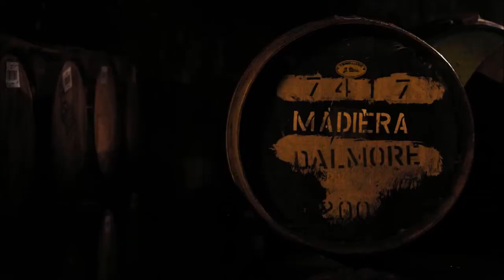The Dalmore Whisky Distillery Single Malt Scotch with Richard Paterson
The Dalmore Whisky Distillery Single Malt Scotch with Richard Paterson In this video Richard highlights the importance of maturation in the Dalmore whisky making process and a key ingredient – Time! The Dalmore emblem, the 12 pointed Royal Stag, dates back to 1263 when Colin of Kintail, Chief of the Clan Mackenzie, saved King Alexander III from the anger of a red deer stag. The King recognised this act of bravery by granting the Clan Mackenzie the freedom to use the 12 pointed Royal stag emblem on their coat of arms. The stag’s head appears on all bottles of Dalmore whisky which is created at the Dalmore Distillery near Alness, on the shores of the Cromarty Firth, north of Inverness, Scotland. The distillery was founded in 1839 by Alexander Matheson who later passed ownership to Andrew and Charles Mackenzie who brought the iconic stag emblem, the caberfeidh (Scot’s Gaelic for a stag’s antlers) with them. The distillery remained with the Mackenzie family until it was taken over by Whyte & Mackay, one of Dalmore’s key customers, in 1960. For many years Dalmore produced only a12 year old single malt but now have a Core Range of 12, 15, 18 and 25-years-old, with some no age expressions such as King Alexander III and Cigar Malt. The Dalmore has also made a name for luxury, limited edition whiskies and indeed a bottle of The Dalmore 62 sold for $200,000 in 2011. Much of the success of Dalmore is down to Master Distiller and Blender Richard Paterson aka ‘The Nose’, a legend in the industry with over 50 years of experience and expertise in the craft of making quality whiskies.

Image: Thumbnail taken from Dalmore Video
Font: Franklin Gothic Medium